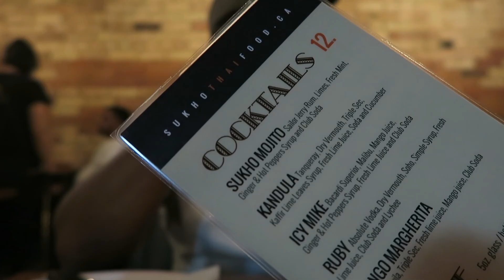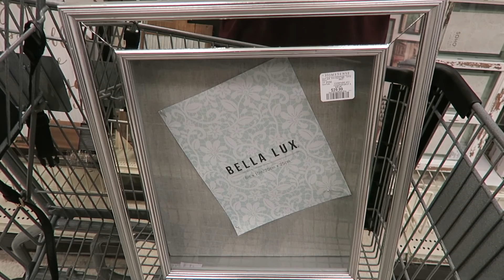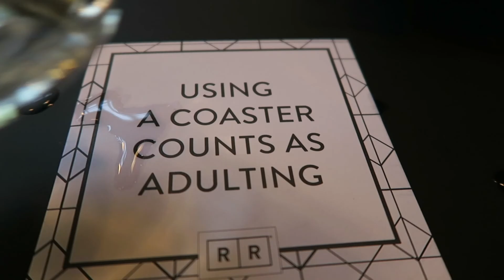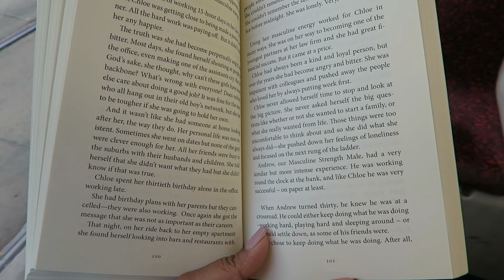I QUIT | EPISODE 19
Anisa